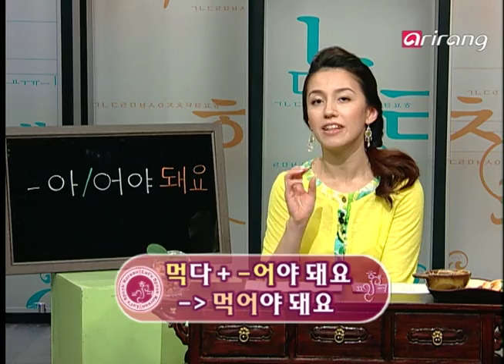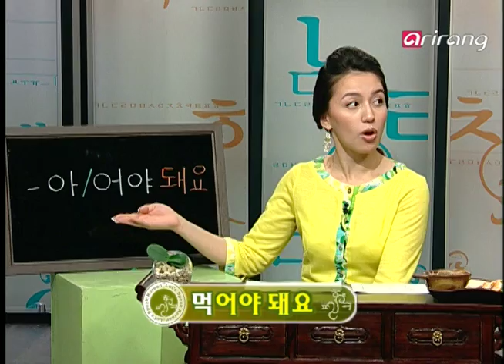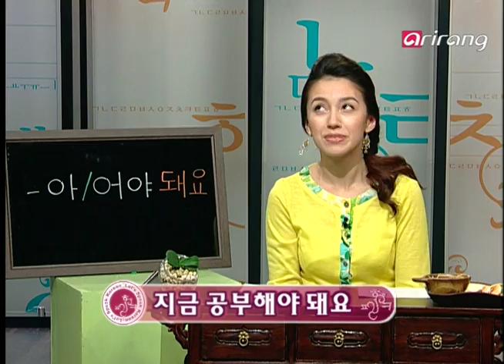Let's Speak Korean 3(Ep.54) You have to transfer once - 한번 갈아타야 돼요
A : Can I go there straight?
B : No. You have to transfer once.

Today's Korean folk tale, "Kongji and Patzzi"
Once upon a time, there lived a girl named Kongji who lost her mother and lived with her evil stepmother and stepsister.
The evil stepmother and stepsister gave Kongji a lot of work so she wouldn't be able to attend the party.
Magically, animals appeared and helped Kongji.
The bull gave her silk clothes to wear to the party.
In the creek, surprised by the sound of the governor's march, Kongji drops her shoe in the water.
Later, the handsome governor finds the shoe in the water and starts looking for its owner.
After finding the owner, Kongji, he falls in love with her.
In the end, they get married and live happily ever after.

A : 한 번에 갈수 있어요?
B : 아뇨. 한번 갈아타야 돼요.

오늘의 한국 전래동화, 콩쥐팥쥐전
옛날 옛날에 엄마를 여읜 콩쥐라는 소녀가 모된 계모와 딸인 팥쥐와 함께 살았습니다.
못된 계모와 팥쥐는 콩쥐에게 일을 많이 시켜 잔치에 가지 못하게 하였습니다.
놀랍게도, 어디선가 동물들이 나타나 콩쥐를 도와주었습니다.
소는 비단 옷을 주어 잔치에 갈 수 있게 했습니다.
도랑에서 원님의 행차 소리에 놀란 콩쥐는 꽃신이 벗겨집니다.
나중에 잘생긴 원님이 도랑에서 꽃신을 찾아내 주인을 찾기 시작합니다.
콩쥐를 찾아낸 원님은 사랑에 빠집니다.
그들은 나중에 결혼해서 행복하게 살았습니다.